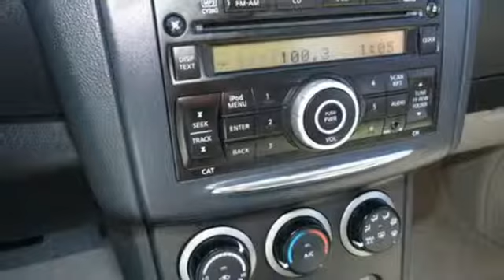2013 Nissan Rogue Minneapolis MN St-Paul, MN 75177X - SOLD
Year: 2013
Make: Nissan
Model: Rogue
Trim: AWD 4dr S
Engine: 2.5 L 4 Cyl. Cyl.
Transmission: Automatic
Color: Pearl White
Interior: Gray
Mileage: 53731
Stock #: 75177X
VIN: JN8AS5MV3DW637750

Address:
2375 County Road 10